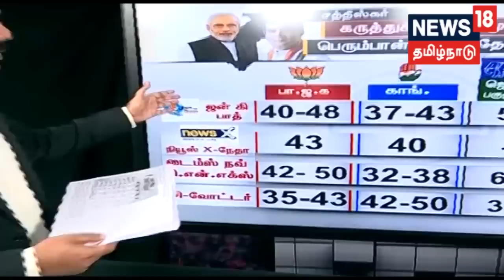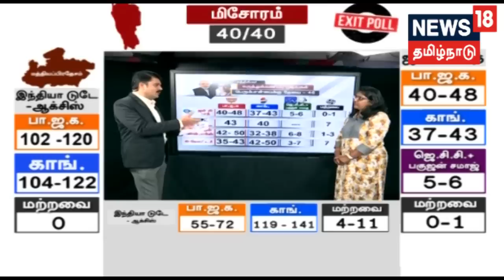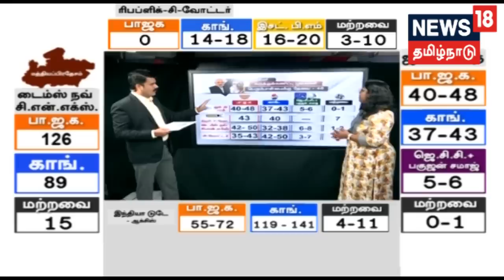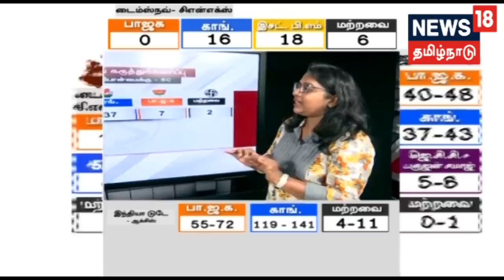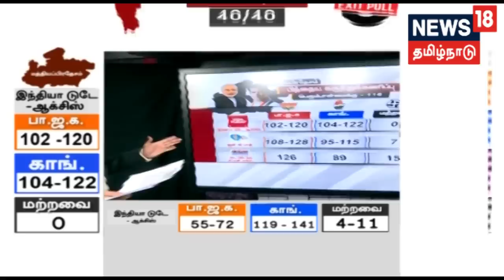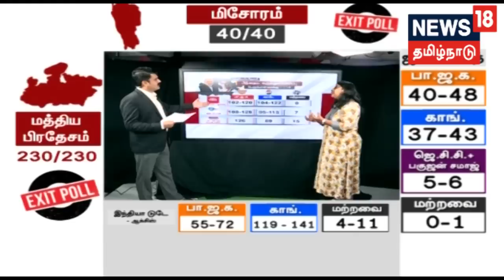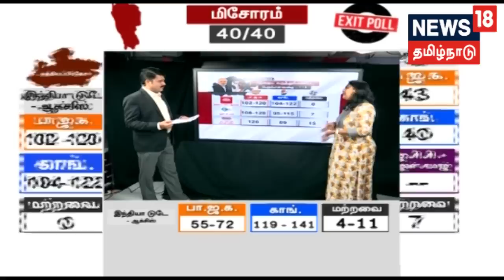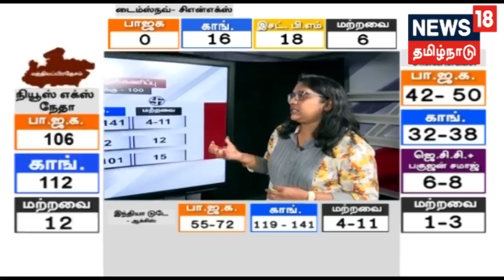5 மாநில தேர்தலுக்கு பிந்தைய கருத்துக்கணிப்பு முடிவுகள் வெளியீடு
மத்தியப்பிரதேசத்தில் இழுபறிக்கு வாய்ப்பு... சத்தீஸ்கரில் மீண்டும் பாஜக ஆட்சி?
தெலங்கானாவில் டிஆர்எஸ் ஆதிக்கம்..ராஜஸ்தானில் யாருக்கு?.மிசோரமில் ஆட்சியைப் பிடிக்குமா பாஜக தேர்தல் கருத்துக் கணிப்பு முடிவுகள் வெளியிடப்பட்டுள்ளது. இது குறித்த கூடுதல் தகவல்களை தருகிறது நியூஸ் 18 தமிழ்நாடு...